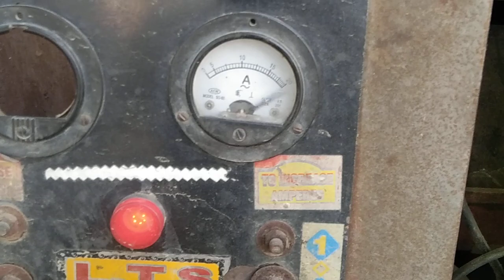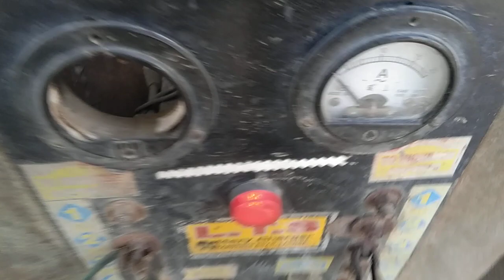August 24, 2023